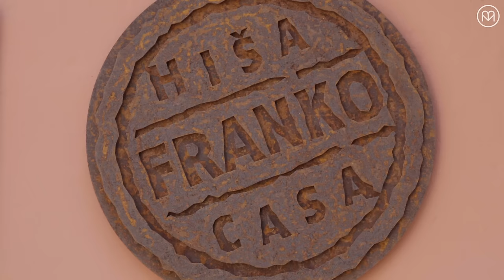7 Days in Slovenia: A traveler's guide to the beautiful nation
Welcome to Slovenia. This small country (the size of New Jersey) sits between Italy, Austria, and Croatia, and as you’ll see, is one of Europe’s raddest places to travel.  We gave ourselves a week. Starting off in Lake Bled, we swam in one of the most postcard looking lakes you’ve ever seen before heading off to sail in the Adriatic. From here we explored the Soča Valley — a region with turquoise blue rivers and limitless adventure options. Farm to table food and family-run wineries are a way of life in Slovenia, and we were stoked to spend time with world famous chef Ana RoŠ from HiŠa Franko restaurant as well as Aleš Kristančič, the storied winemaker of Movia vineyards. Don’t overlook this country when thinking of your next travels to Europe.

TRAVEL | ADVENTURE | TRAVEL CULTURE